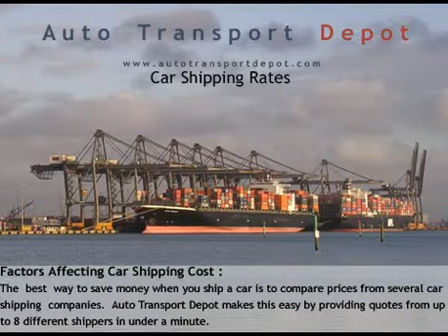Get Best Car Shipping Rates from Auto Transport Depot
If you are moving from one place to another then the first question that you may asks when it comes to car shipping is "how much will it cost to ship my car". So, for better car shipping rates you need to contact with the auto shipping specialists. to get best car shipping quotes.